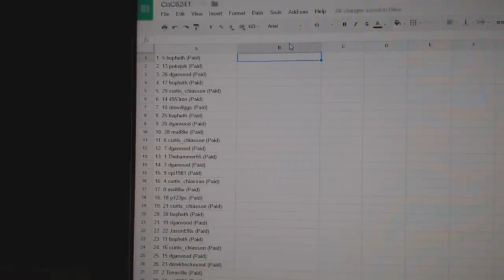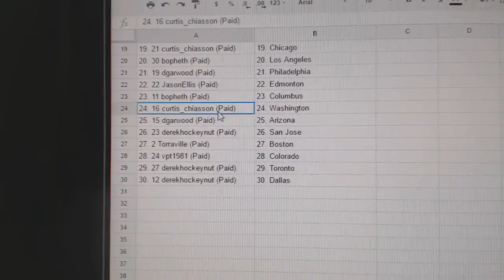Team Randoms - C&C GB #6241